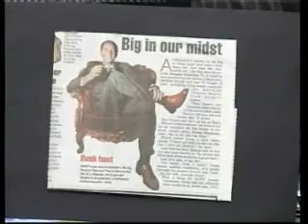Full on Football Season 3 - Show #15 Part 3 of 6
Guests John Perin - SA Football Legend, Kon Antoniou - Adelaide Comets - discuss the past weeks football and up and coming games with Nat Adamopoulos